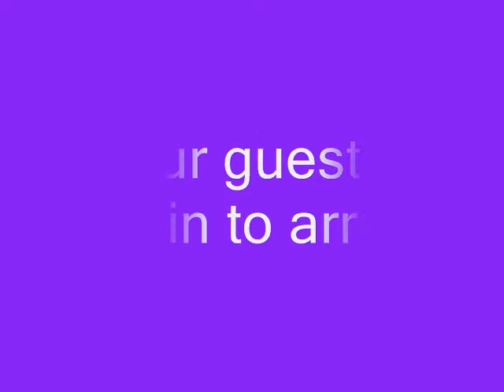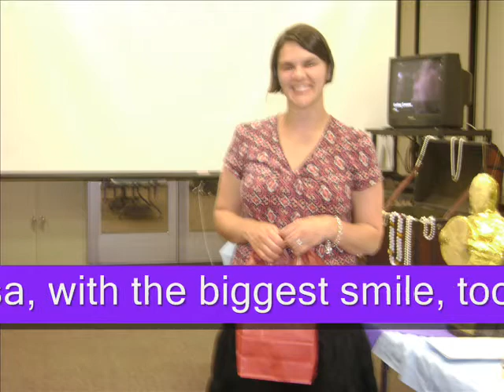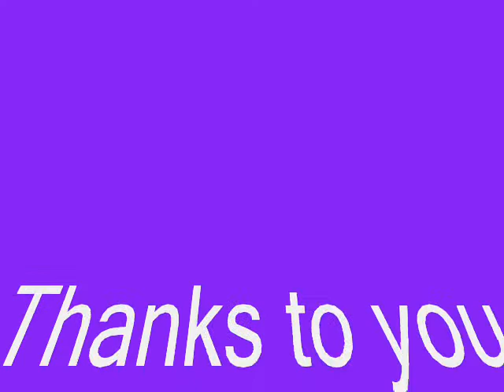CHATS Celebration Dinner Semester #13 April 16, 2010.wmv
End of the semester Celebration Dinner.  Shadow Hills Baptist Church Women's Mentoring Ministry.

CHATS == Coaching Hearts And Tutoring Sisters